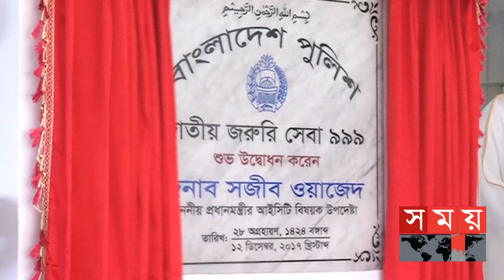Exclusive: দেশের জন্য ‘জয় কেনো এতো গুরুত্বপূর্ণ’ ? | Sajeeb Wazed | Awami League | Joy Birthday